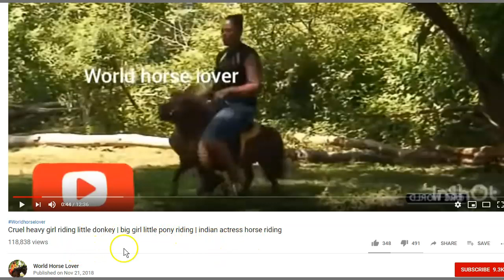Large Over Weight Girl Rides Small Little Pony - Is This Abuse? I Say Yes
thinklikeahorse ItIsNeverTheHorsesFault How can anyone think this is OK? SO MUCH FOR YOUTUBE STANDARDS.. I am being told that the original video show the horse getting beat after it falls down. I did not watch entire video and whenever I expose youtube bias and post videos that youtube allows, I end up getting a strike. So if you want to go watch that is up to you.